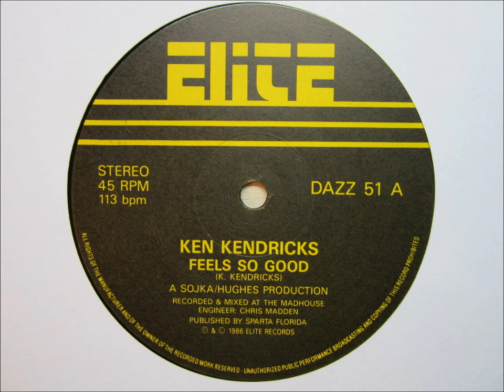Ken Kendricks Feels So Good